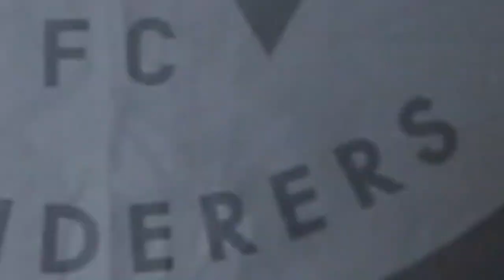Tucker Time: Patrick Ziegler & Alexander Baumjohann